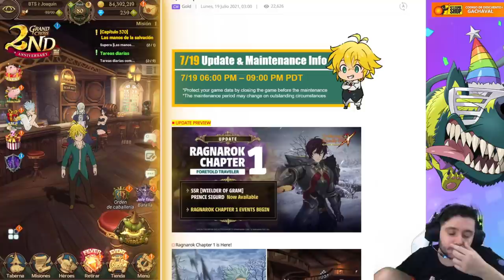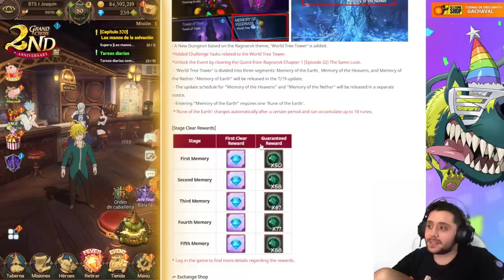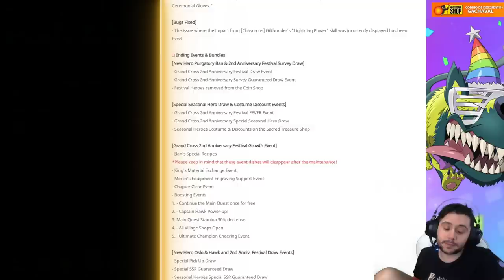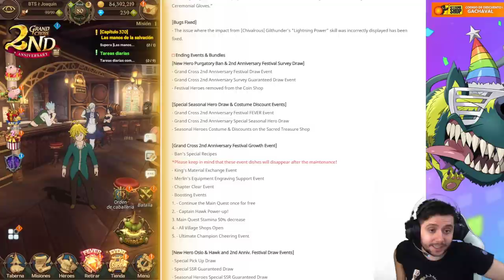El inicio de una nueva era! Comienza el RAGNAROK! | 7DS: Grand Cross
➡ REDES

➡ TIENDAS TOP

➡ DONACIONES

➡ FUENTES

➡ MI PC